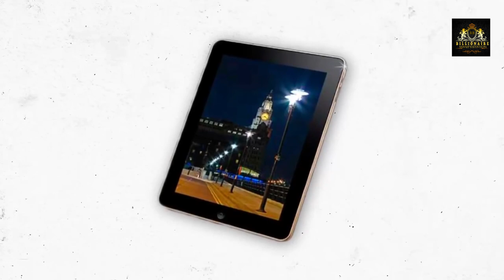Most Expensive Gadgets in the World | Worlds Most Expensive Gadgets | luxury gadgets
10 most expensive gadgets in the world 2022
top 10 most expensive gadgets in the world 2022
worlds most expensive electronics
expensive gadgets
the most expensive gadgets in the world